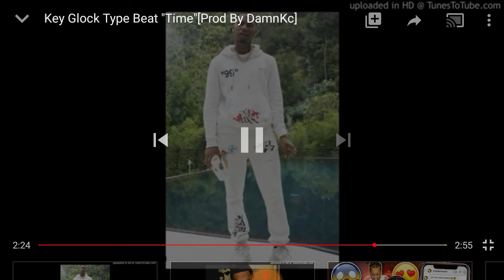Lil Jax ft King Vincent - Halloween (OFFICAL AUDIO)